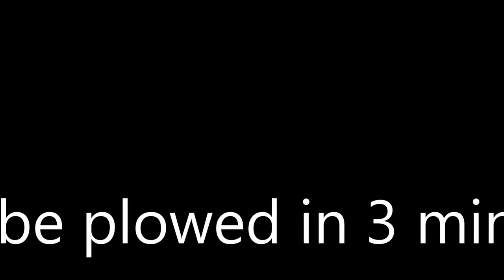Anyone Heard of Snow Plowing using a Forklift?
See what you can get done in 3 minutes, just taking it easy. Plow your entire yard or use it for clean-up. The Chinook Plow quickly attaches to your forklift and is great for getting into those tight spots as well as piling it up when there’s no space to put the snow.